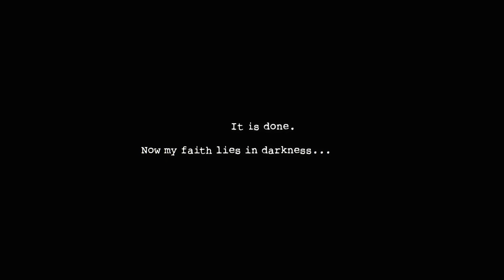TERRIFYING MONKEY MAZE!!! | Dark Deception - Chapter 1 (full playthrough)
Can we escape a maze full of terrifying monkeys? Dark Deception is a story-driven first-person horror maze game. There's nowhere to hide and nowhere to catch your breath. Run or die - it's your choice. Trapped in a realm of nightmarish mazes with a mysterious woman, your only hope of survival is to find a way to escape the darkness.

You've been watching SuperHorrorBro Mike and this was a play-through of indie horror game Dark Deception.